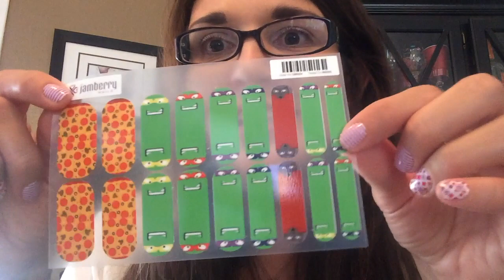Welcome to the party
Party post 1